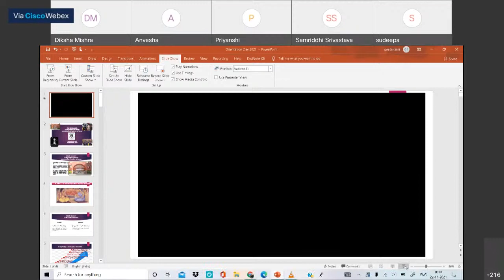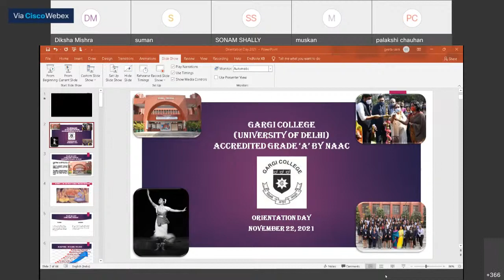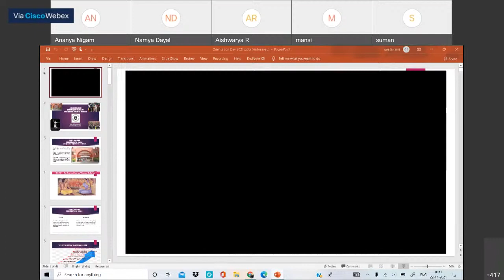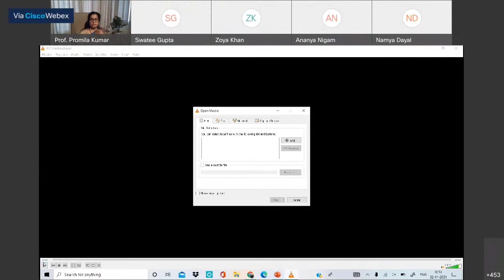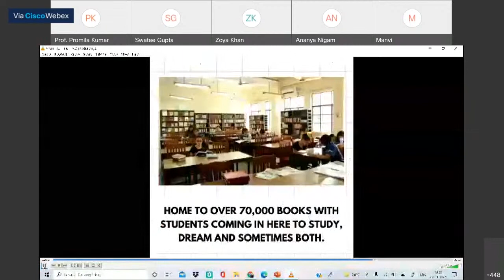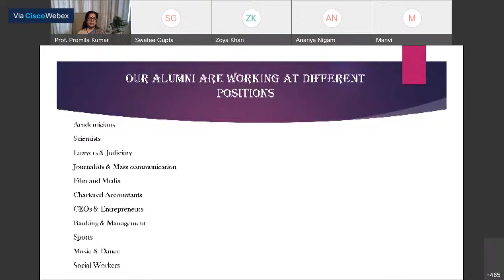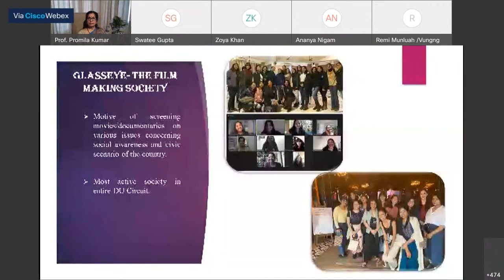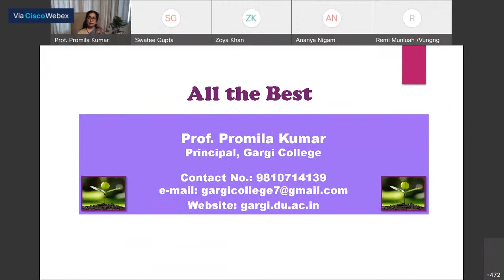Gargi College Orientation Day 2021-22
Gargi College Orientation Day 2021-22 for Ist year students